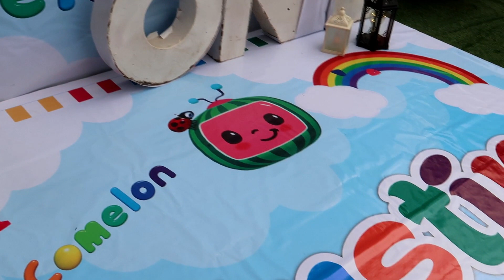Watch what happened in this Birthday Party